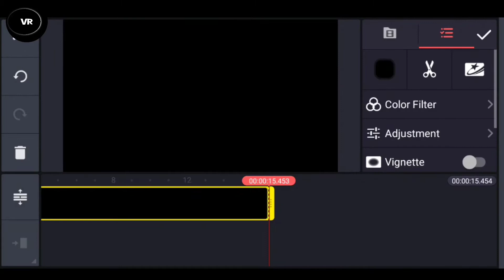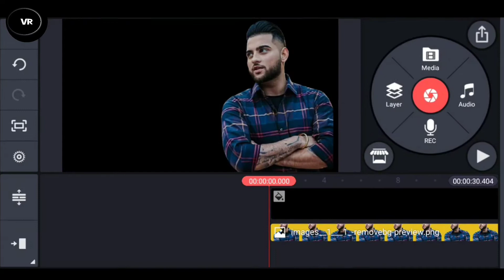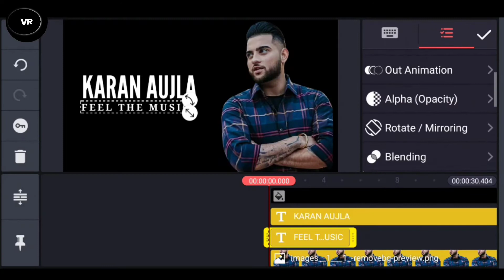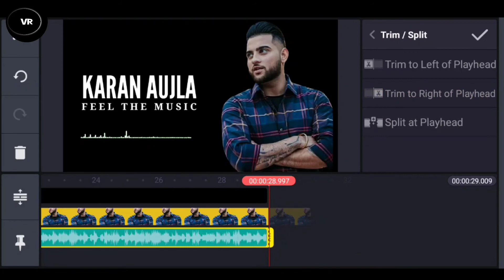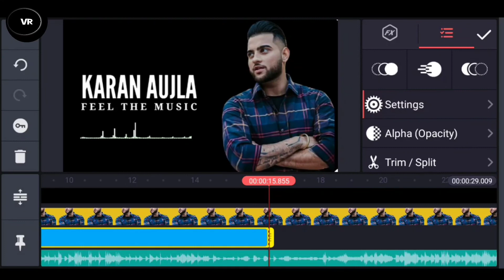Status Video Making In Kinemaster Mobile || Trending WhatsApp Status Video Making 🔥🔥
Status Video :- Trending Status Video Making In Kinemaster Mobile

Upper all Video will help you to know more about Kinemaster
Watch , Learn & Show your creativity

Some of Searching Keywords
• How to use KINEMASTER for making WhatsApp status video
• Trending WhatsApp status video making
• Full Screen Status Video Making

WhatsApp Status
Reel status
Sad status

Thanks
Vineet Rajput